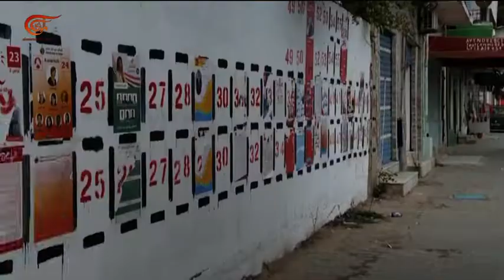تحولات جذرية طرأت على المشهد الحزبي في تونس بعد ثورة 2011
شهدت تونس طوفان أحزاب بعد ثورة 2011، فهل هذا من تجليات الديمقراطية أم الفوضى؟